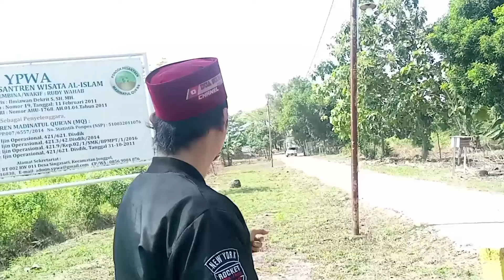PERBURUAN PUSAKA SAMPAI KE MAKAM BARU